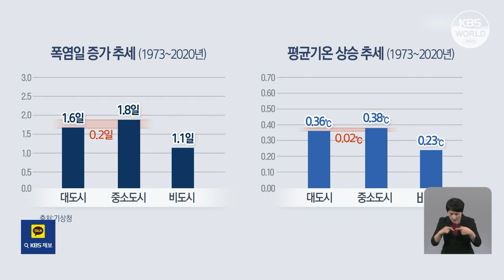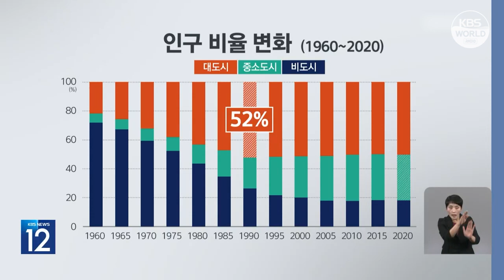Các đô thị vừa và nhỏ tại Hàn Quốc có xu hướng nóng bức hơn các đô thị lớn l KBS NEWS 230816